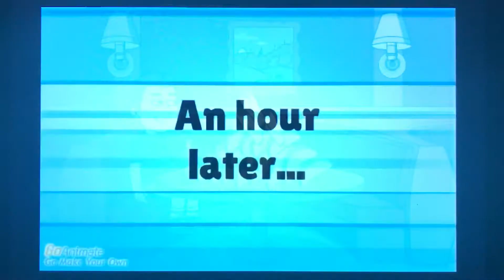Joey gets fat at Taco Bell/grounded